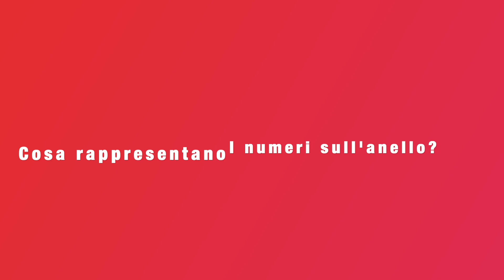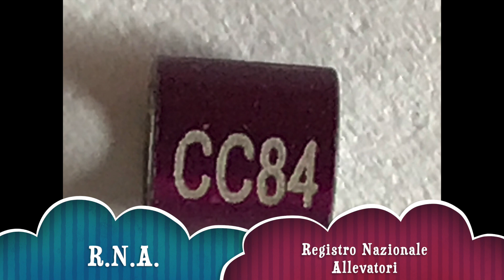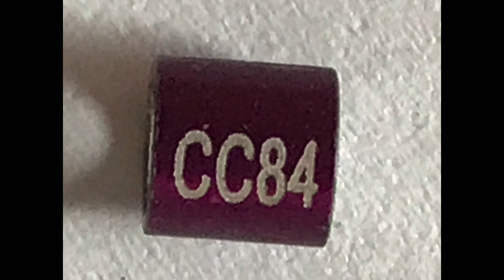Perché il mio canarino ha l'anello?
In tanti non lo sanno, in questo video tutte le risposte e il modo per risalire in quale allevamento è nato, e quindi al nome dell'allevatore, tramite il codice R.N.A.